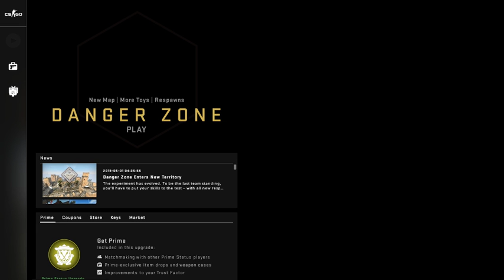Counter Strike Global Offencive (Cs Go) WingMan ** Server ** Competetive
Server Name Nerja Land Georgia